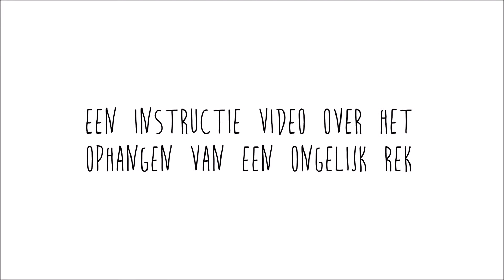Instructie video ongelijke rekken - steelmywood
In de video is te zien hoe een ongelijk rek welke wij verkopen in onze webshop op opgehangen moet worden. Stap voor stap wordt uitgelegd wat de handelingen zijn.

Beelden: Edo Schipper    Montage: Els Esselink